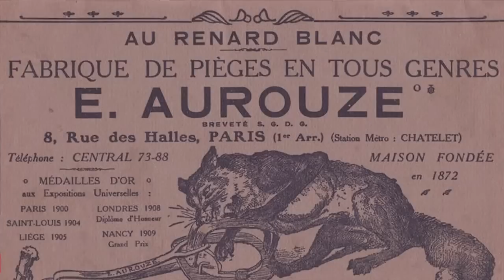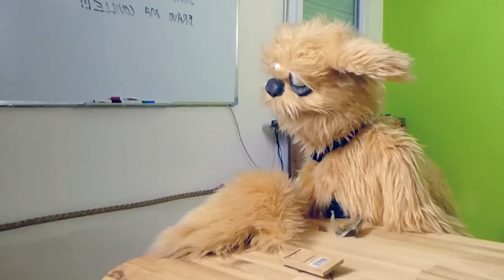EXIT ② : TUE UN RONGEUR!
La tapette à souris est un sujet FASCINANT : elle a même sa page Wikipédia. Une vidéo hommage s'imposait.

Partagez, likez, commentez : ça fera venir le prochain episode plus vite!